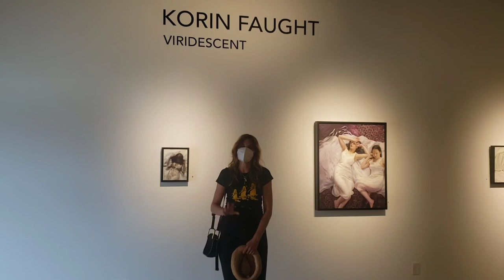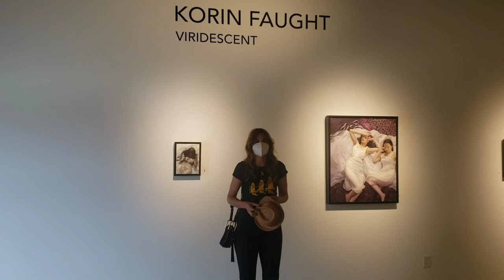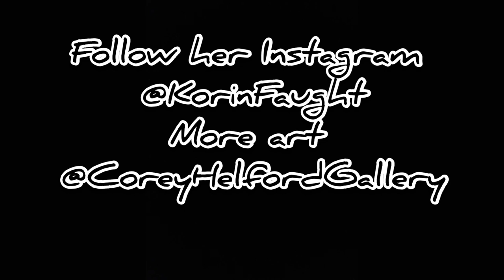Korin Faught Interview 2021 at Corey Helford Gallery Los Angeles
Short in person video chat with amazing figurative painter Korin Faught at her Viridescent exhibition in Los Angeles. Runny July 7th- August 7th.

Also on their Instagram pages @KorinFaught and @CoreyHelfordGallery
follow @PseudoImages for more pictures